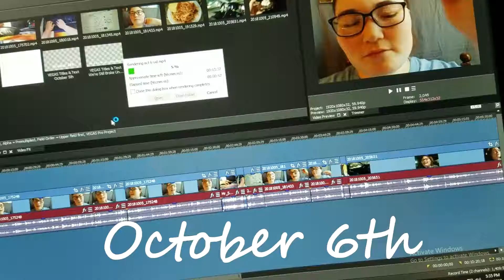Trying To Make Improvements.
Hey guys, I hope you are enjoying the new intro and outro. I also hope you enjoy this long chatty vlog!